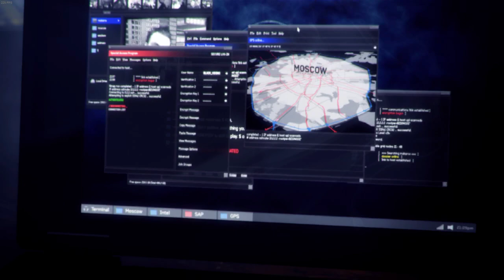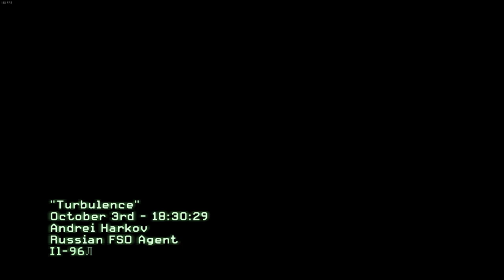Call of Duty: Modern Warfare 3 | Turbulence - 4th | 60FPS | No Commentary | 2022